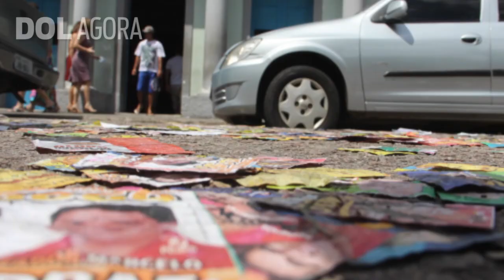Comitê Estadual recebe denúncias eleitorais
Veja no DOL Agora.